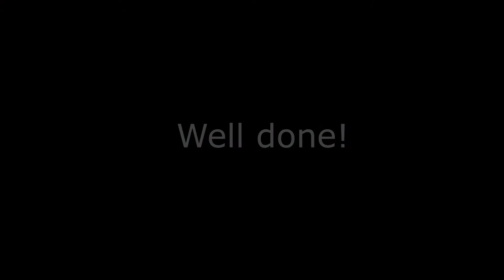Eileen Agar Collage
Make your own collage papers for this fun project in the style of Eileen Agar